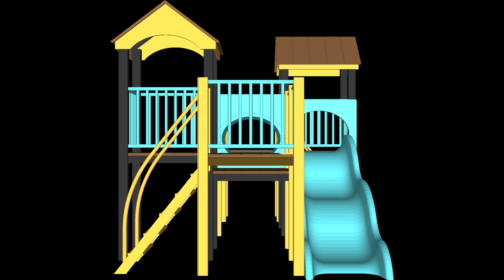Kids School Playground Ambience Sound Effect